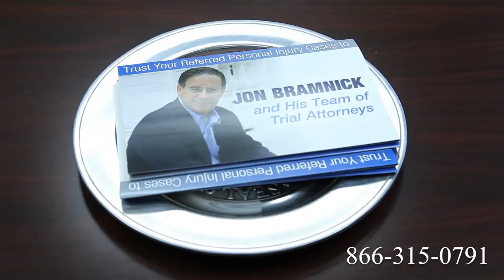Truck Accident Attorney North Richland Hills, TX | Tractor Trailer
Route 1
Route 2
Route 3
Route 4
Route 5
Route 6
Route 7
Route 9
Route 10
Route 11
Route 12
Route 13
Route 14
Route 15
Route 44
Route 113
Route 206
Route 211
Route 212
Route 220
Route 310
Route 1
Route 2
Route 3
Route 4
Route 5
Route 6
Route 7
Route 9
Route 10
Route 11
Route 12
Route 13
Route 14
Route 15
Route 44
Route 113
Route 206
Route 211
Route 212
Route 220
Route 310
Route 411
I-4
I-5
I-10
I-12
I-15
I-16
I-17
I-19
I-20
I-24
I-25
I-26
I-27
I-29
I-30
I-35
I-37
I-39
I-40
I-43
I-44
I-45
I-49
I-55
I-57
I-59
I-64
I-65
I-66
I-68
I-69
I-70
I-75
I-76
I-77
I-78
I-79
I-80
I-81
I-82
I-83
I-84
I-85
I-86
I-87
I-88
I-89
I-90
I-91
I-93
I-94
I-95
I-96
I-97
I-99
I-72
I-74